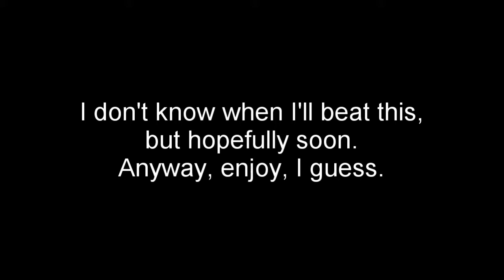A Bizarre Phantasm 8-70% (Progress #1)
ANYWAY, yes, I'm progressing slowly. I did not forget about the channel, I'm just too busy tackling ABP. Give me some time.